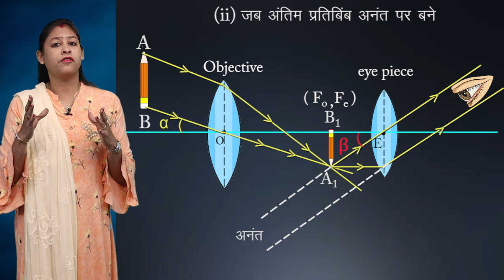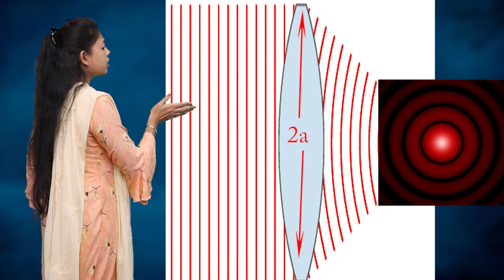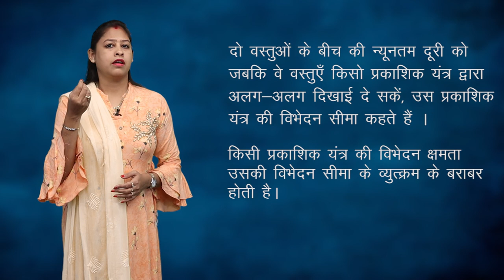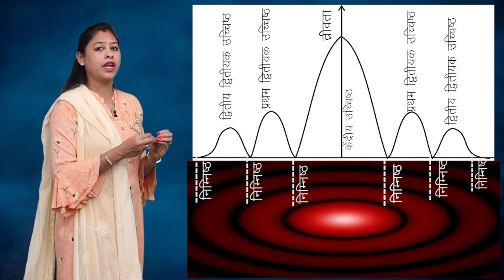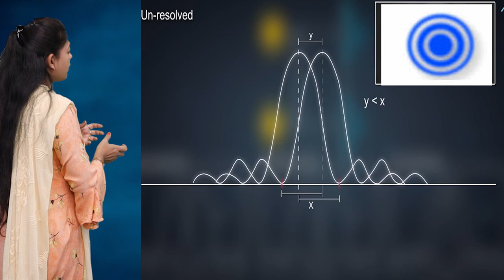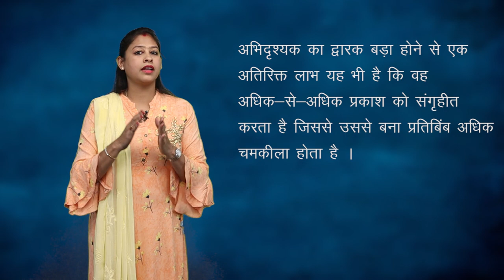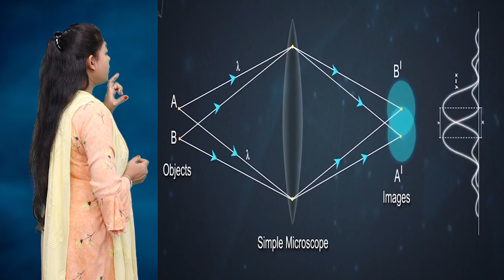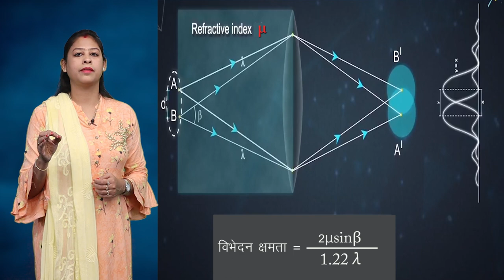CLASS 12th PHYSICS | CHAPTER - OPTICAL INSTRUMENT